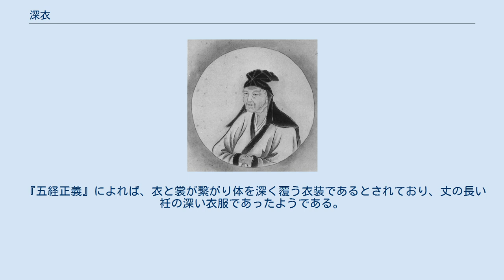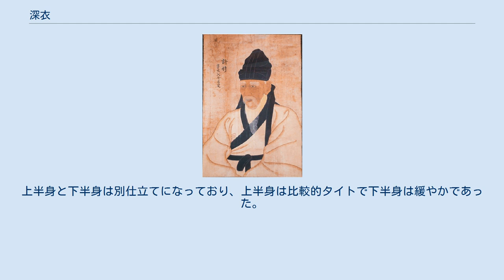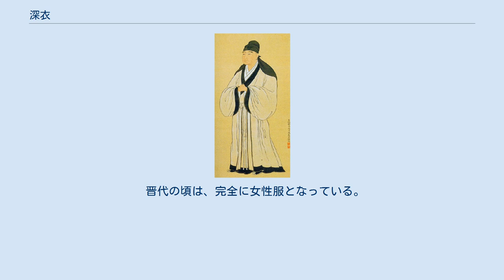深衣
深衣緇冠幅巾 深衣（shēnyī、しんい）とは、主に春秋戦国時代から漢代の中国で着られた、衽の先を腰に巻きつけて着るワンピース型の衣服。
 『五経正義』によれば、衣と裳が繋がり体を深く覆う衣装であるとされており、丈の長い衽の深い衣服であったようである。
 細かい形状については諸説あるが、幾つかにまとめることができ、「衽を続けて辺に鉤す」、スリットを開けず、衿を長くしてそれを三角形のようにして背中へ回し、絹の帯で締める。
上下を別々に裁断してから、腰まわりで一つに縫い合わせる。
上は体にぴったりとして、下の裳はゆったりとし、丈は足の踵に届くか、あるいは地面に引くほどになる。
 春秋戦国時代には、男女・貴賤・老若を問わず着用されたようだが、後漢の頃には主に女性服となり、南北朝時代まで踏襲された。
 春秋戦国時代の士大夫の身分の人にとっては日常登庁する際の燕服（普段着）であり、一般庶民は吉礼の際に着用した。
 『礼記』によれば、ウェストは裳裾の半分の幅で、袖の長さは袖先を折り返すと肘に当たる程度に仕立てるものとされている。
上半身と下半身は別仕立てになっており、上半身は比較的タイトで下半身は緩やかであった。
 漢代となると、深衣の仕立ては綿入れで全身をすっぽり覆う曲裾袍に引き継がれるが、後漢の頃にはより軽快な直裾袍（襜褕）に押されてだんだんと姿を消していった。
 一方、女子の間では依然として人気があり、入廟や繭の収穫の時には深衣を着る決まりであった。
この頃のものは、より裾が長く広くなっており、衿先に紐を付けて背で結んで着付けた。
 晋代の頃は、完全に女性服となっている。
裾を燕尾型に裁断して重ね着するので、裾がひらひらとして色とりどりの旗のように見えた。
裳から2本ないし数本の帯を垂らす。